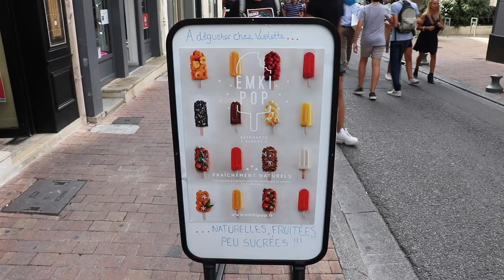Violet & Ozzy Try: Ice Pops From Maison Violette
Violet & Ozzy are International Candy Testers! They almost got run over by a scooter in this review of raspberry 'Ice Pops' in Avignon, France.